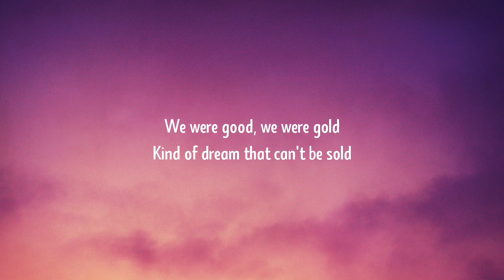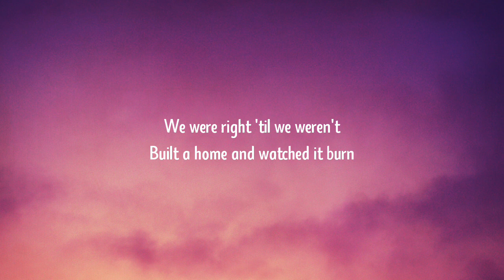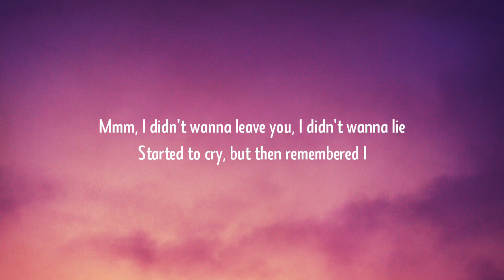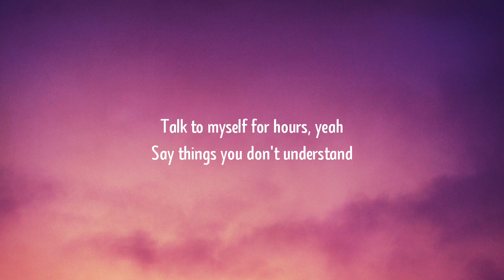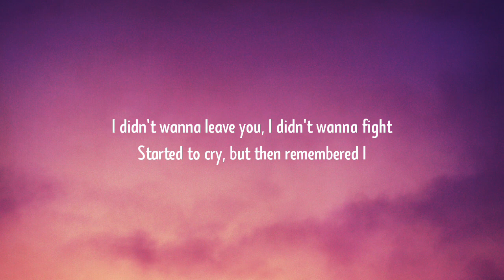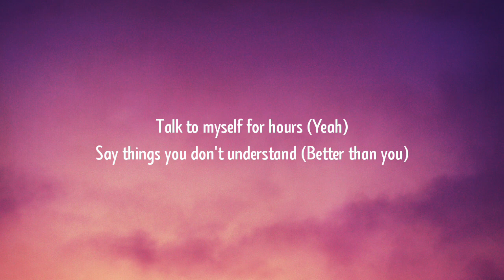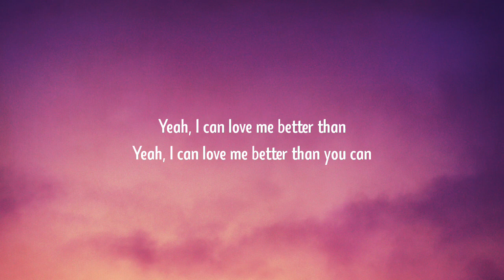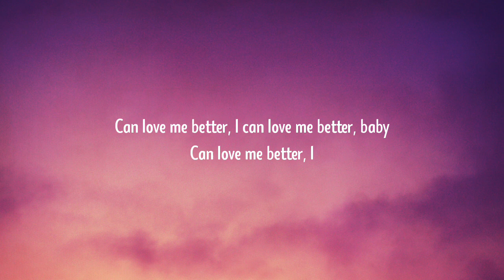Miley Cyrus - Flowers (Lyrics)